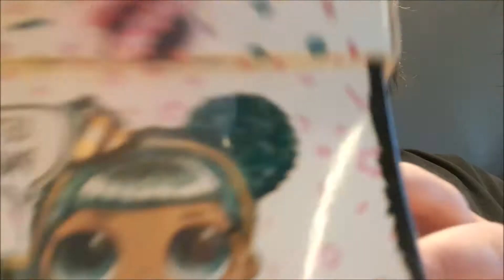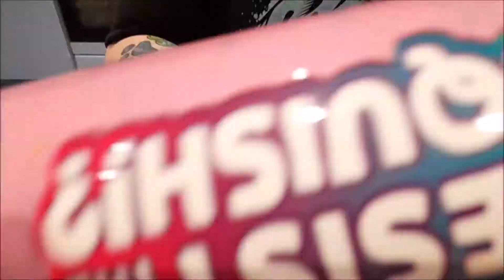24v.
Minun päiväni video, täytän 24v. 3.lokakuuta :)